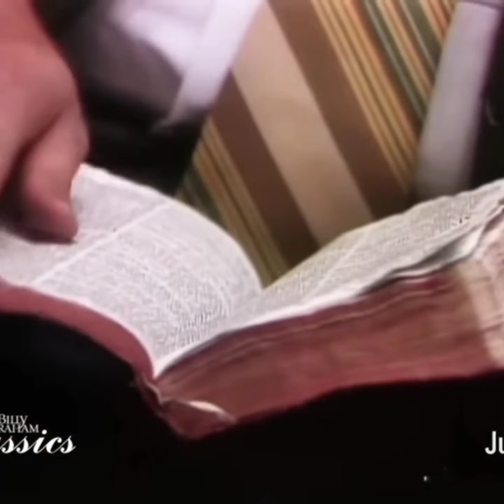The Way of Cain 😱 by Billy Graham (preaching/sermon)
📖READ YOUR HOLY BIBLE❗️

Our Goal is to be with The Father In Heaven, the 1 and True Living God  🙏
Repent and accept  the Lord Jesus Christ who laid down his life to pay for our Sins and Rose from the dead in 3 days and went to go to prepare a place with the Father and now we are waitin for his return❗️
(Jesus Christ Said he is The WAY The TRUTH and The Life No One cometh unto the Father, but by me.)
Lets Chose Life and not Death yall❗️
Repent turn from your ways and accept Jesus Christ 🙏 and wait for his return.